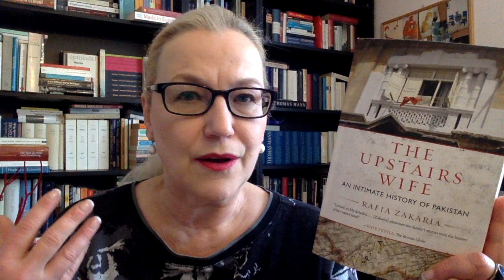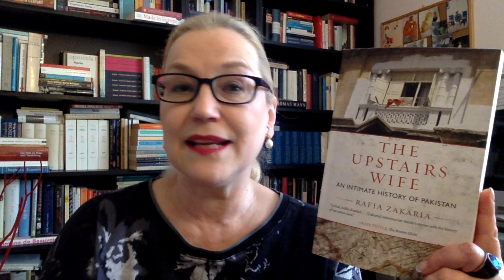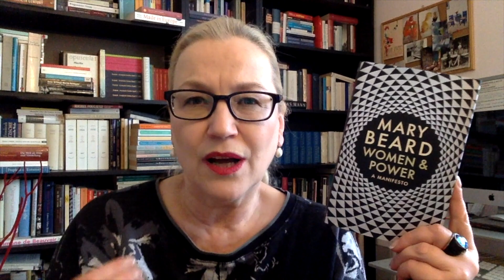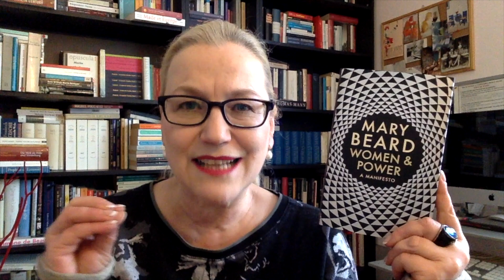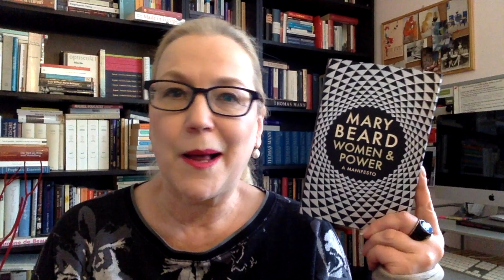RecentReads: Heavy Lifting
Let’s chat about my recent reads!

Books & other things mentioned:
Next up in April: Jennifer Miller, The Gadfly (2012)

- Mary Beard, Women & Power (2017)